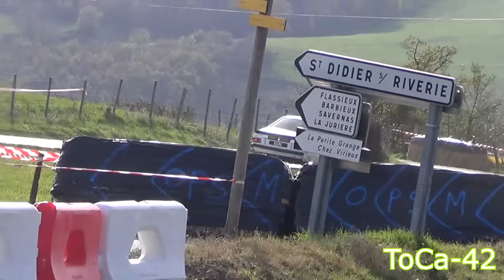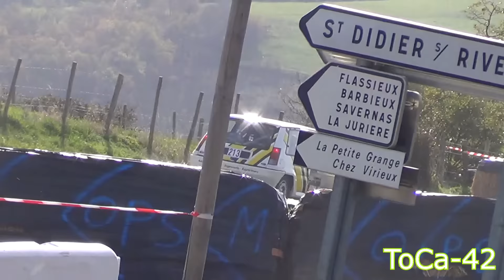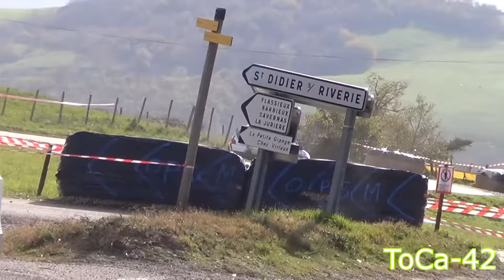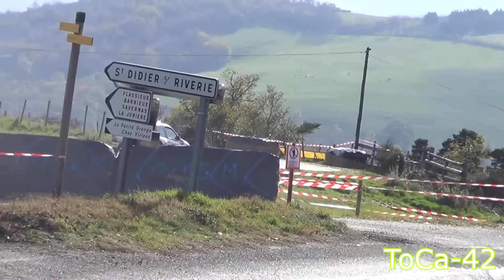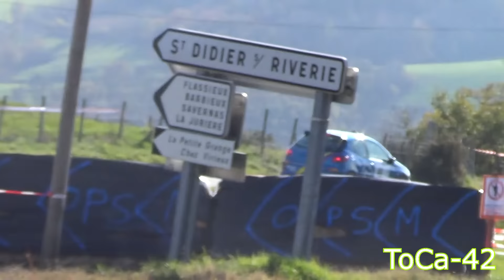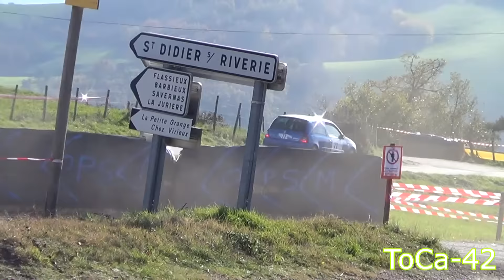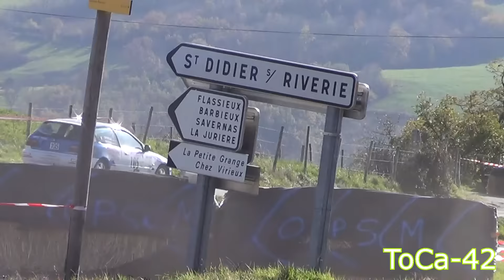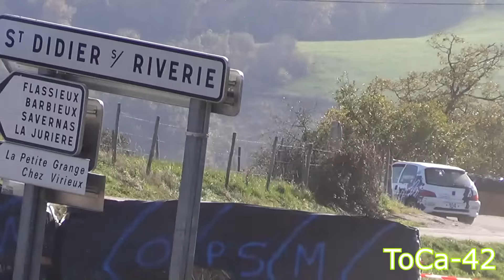Rallye Monts et Coteaux 2015 es5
Es 5